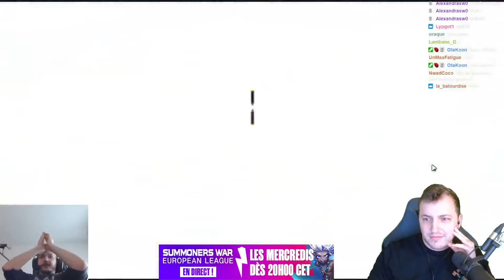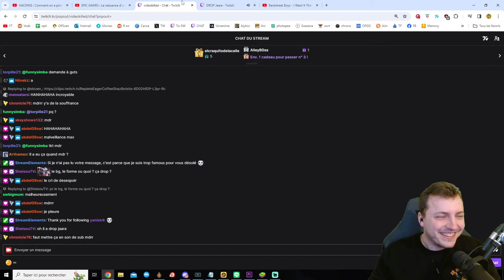VOUS RÊVEZ DE RATE LD COMME ÇA !! [SUMMONERS WAR]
Et en plus y a de la collab dans le lot ? On n'est vraiment pas tous égaux devant les LD :(